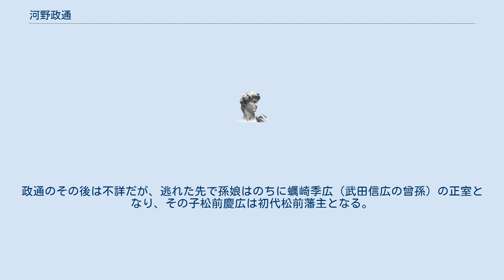河野政通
室町・安土桃山時代の武士
河野 政通（こうの まさみち、生没年不詳）は、室町時代から戦国時代にかけての武将。
 諱（｢政通｣）の｢政｣の字は、陸奥国の豪族で主君とされる安東政季、または政季にその字を与えた室町幕府第8代将軍足利義政から受けたものと推測される。
 出自は不詳だが、越智氏の末裔を称し、伊予河野氏（河野氏宗家）の一族と推定される。
陸奥国と伊予河野氏には鎌倉時代から繋がりがあり、河野通信終焉の地も陸奥国江刺郡であり、その孫河野通重（みちしげ）も陸奥国稗貫郡寺林城（現岩手県花巻市）を拠点として活動していた。
 享徳3年（1454年）、安東政季が蝦夷地に渡り、それに従って武田信広らとともに政通も蝦夷地へと渡った。
宇須岸（現函館市弥生町）に宇須岸河野館と呼ばれる館を築き、その館が方形であったため、箱館（後の函館市）という地名の発祥となった。
茂別館主下国氏を補佐して蝦夷地の開拓に当たった。
 このような和人の蝦夷地開拓に反発したアイヌは、康正3年/長禄元年（1457年、応仁の乱の10年前）のコシャマインの戦いで宇須岸館を攻撃。
その際に政通はアイヌの捕虜になったとも伝わる。
また、永正9年（1512年）に宇須岸館が攻撃されて陥落、子の季通は父・政通と娘を逃がした後に自害。
政通は孫娘を伴って松前に逃れたという。
政通のその後は不詳だが、逃れた先で孫娘はのちに蠣崎季広（武田信広の曾孫）の正室となり、その子松前慶広は初代松前藩主となる。